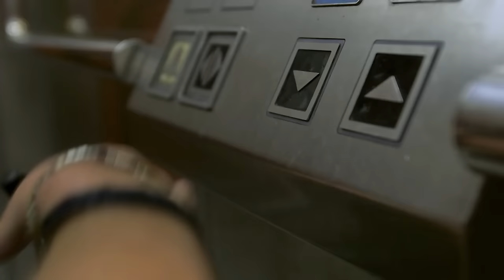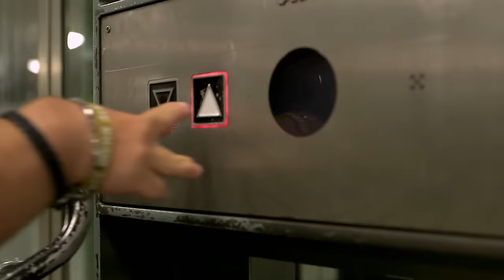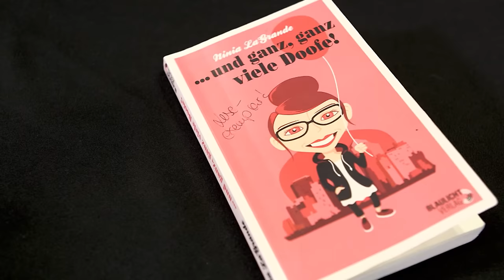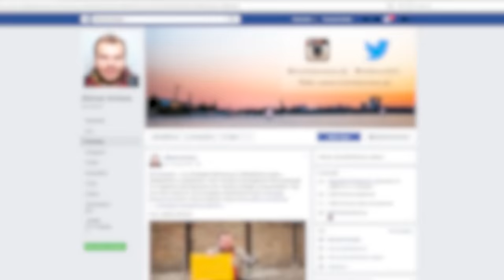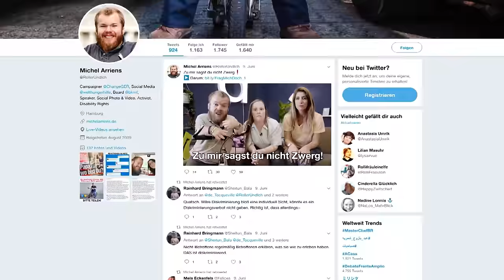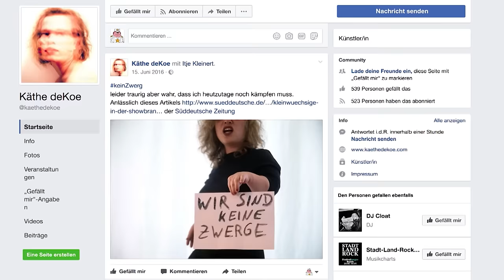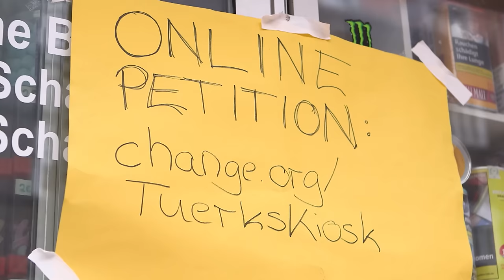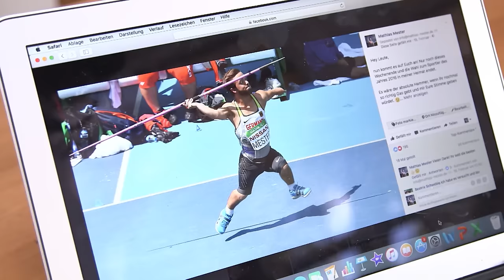Wie Kleinwüchsige das Leben meistern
„Selbstverständlich seid ihr kleineren Menschen Teil unserer Gesellschaft“ - den Zuspruch hören Kleinwüchsige immer wieder. Dennoch haben die in Deutschland rund 100.000 Betroffenen mit Diskriminierungen zu kämpfen. Zum Beispiel Ninia LaGrande. Sie ist 1,38 Meter groß und gerade Mutter geworden. Sie wird oft angegafft, als vererbe sie eine Krankheit.
Gemeinsam kämpft sie wie Aktivist Michel Arriens und Leistungssportler Mathias Mester gegen Vorurteile.

💚 Unser Medium ist das Video. Wir sind rein digital unterwegs. Alle Sendungen gibt es auf unserem YouTube-Kanal und im Smart TV (zum Beispiel bei Rakuten TV, Waipu, Zattoo und Co.) Unsere aktive Community interagiert mit uns in den Sozialen Medien bei Instagram und Facebook. Wir streben danach, ein Gefühl von Gemeinschaft und Verbundenheit zu fördern, indem wir die Möglichkeit bieten, eigene Erfahrungen zu teilen und mit anderen in Kontakt zu treten, die möglicherweise ähnliches erlebt haben.